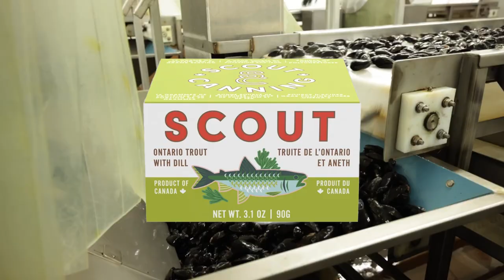Craft Seafood Cannery That Protects our Oceans - Scout (Full Episode 190)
Canned Octopus, mussels, and squid.

In Europe, tinned seafood is a delicacy.

But here in North America consumers don’t eat as much canned fish.  As a matter of fact, most people only know of canned tuna, and that’s it.

Scout is a craft seafood company that is bringing this tradition back to the North American table. They can lobster, trout, and mussels and take it from the Startup to Storefront team, it tastes delicious.

Today we are talking with Adam Bent, the co-founder of Scout. We discuss:
-     Why tuna is the #1 canned fish in the United States
-     How kelp became the new kale
-     Why ever major seafood brand is being forced to be changed how they fish

⏱️ Timecodes:
00:00 Scout Intro
00:46 How do you make it taste so good?
4:32 What was the first step?
6:27 Is the taste hard to get right?
7:56 What fish would you prefer consumers to buy?
11:02 Does Scout own any fish farms?
11:31 The Scout Customer
13:16 How people should consume Scout?
14:04 Pro athlete ads for Scout
15:31 THe struggles of education on the food system
17:15 Why Private Equity is Buying Fish Farms
19:49 Kelp is the new kale
20:04 What is the focus of marketing?
21:41 Showing people what to make
25:02 Relocating to the grocery stores
26:00 A seafood subscription model
27:28 What grocery stores align best with your mission?
28:45 Creating a new category
29:26 The challenges with marketing
30:21 Was it difficult raising money in this economy?
32:34 What does the future of the seafood industry look like?
35:57 Are you going to move away from Tuna?
38:12 The Startup to Storefront team is fans!
39:04 Go follow Scout